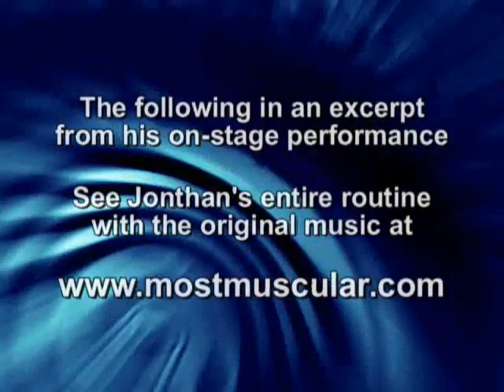Bodybuilder Jonathan Irizarry guest posing at 2010 NPC Oklahoma Bodybuilding Championships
Bodybuilder Jonathan Irizarry -- who won the light heavyweight class at the 2009 NPC Teen Nationals Bodybuilding Championships -- guest posing at the 2010 NPC Oklahoma Bodybuilding Championships June 5 in Tulsa, Oklahoma. To see Jonathan's full posing routine with the original sound track